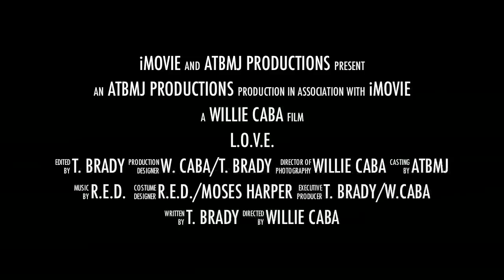Michael Jackson Mixtape Thriller Promo Feat. Moses Harper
Promo Vid for the Thriller Intro off of the upcoming ATBMJ Mixtape - L.O.V.E. Michael Jackson.  NYC Michael Jackson impersonator Moses Harper joins R.E.D. for this amazing video shot and directed by upcoming artist/director Willie Caba of A Digital Difference.  Enjoy...Like...Share. ATBMJ Join us on Facebook for updates